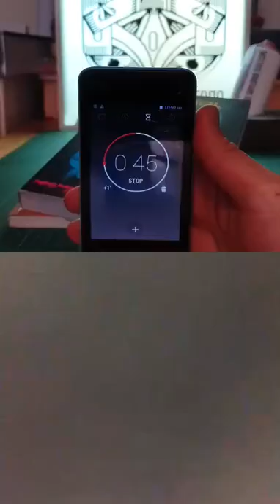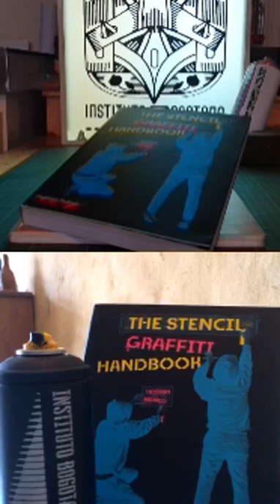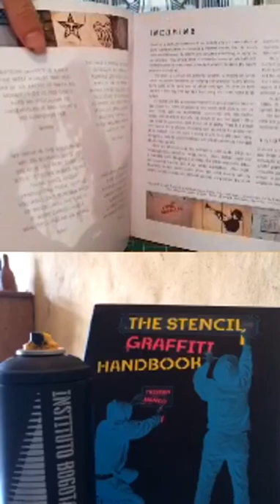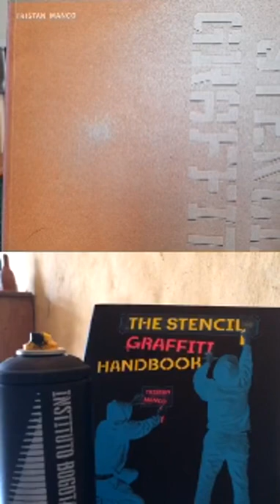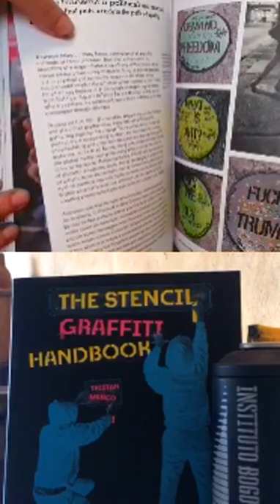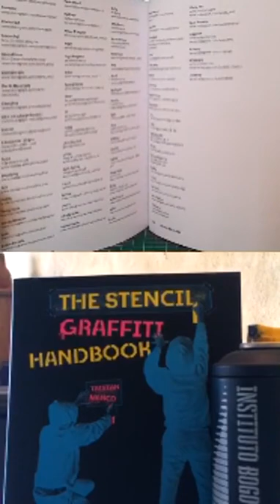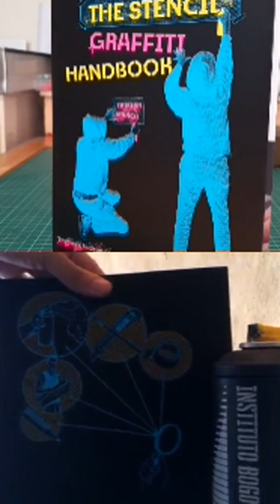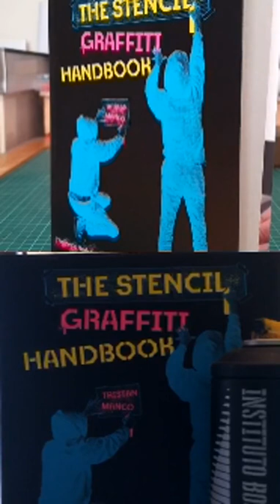EL PULSO DEL CORTE // EMISIÓN #32 // THE STENCIL GRAFFITI HANDBOOK - TRISTAN MANCO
EMISIÓN #32 DEL PULSO DEL CORTE (4ta Temporada). Programa de la Radio del Instituto Bogotano de Corte HJBC. Programa emitido el 25 de septiembre de 2020.